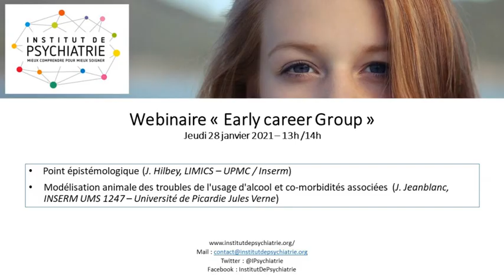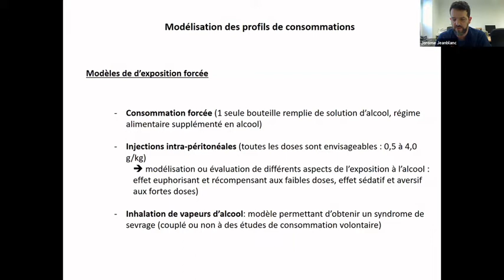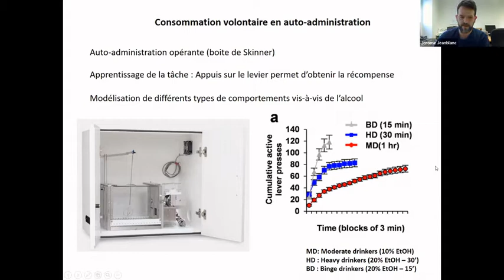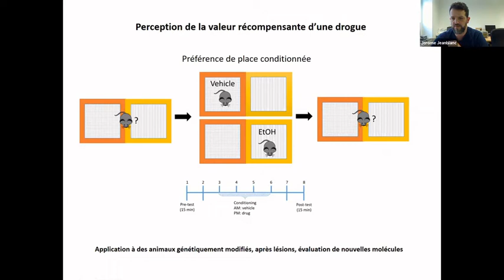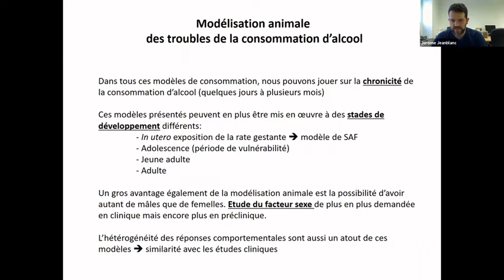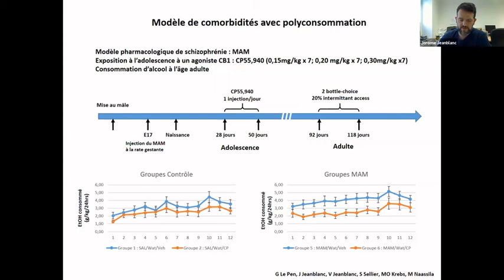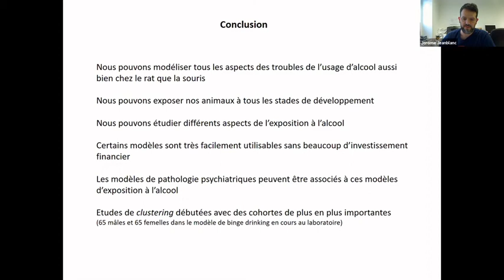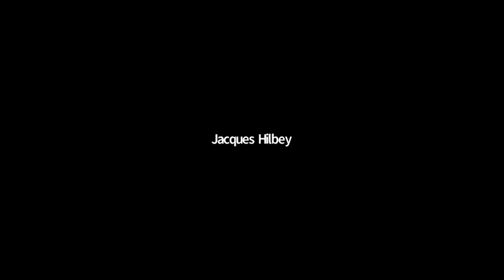Modélisation animale des troubles de l'usage d'alcool et comorbidités associées - J. Jeanblanc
Modélisation animale des troubles de l'usage d'alcool et comorbidités associées - J. Jeanblanc, INSERM UMS 1247 - Université de Picardie Jules Verne - jeudi 28 Janvier 2021

Ces  webinaires vous sont proposés par  l'"Early Career Group" de l'Institut de Psychiatrie.